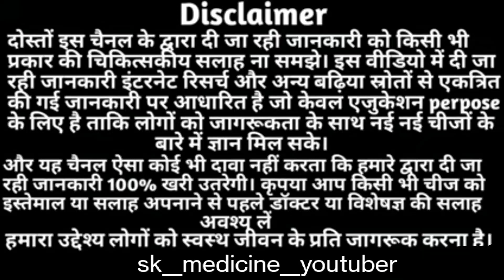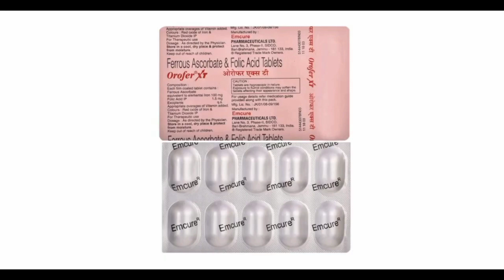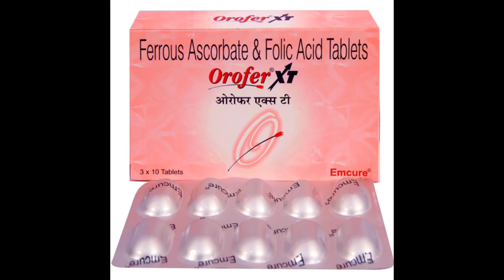Orofer XT tablet benefits / uses / doses / sideeffects in hindi